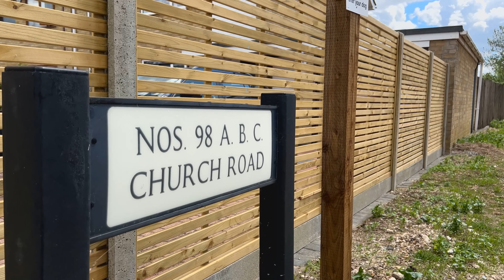Church Road, West Row. VIDEO TOUR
FOUR BEDROOM SEMI. DETACHED PROPERTY FOR SALE LOCATED IN CHURCH ROAD, WEST ROW. 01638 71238.